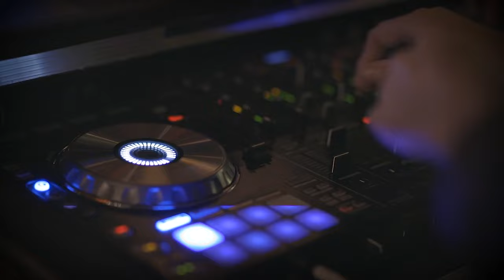"Rock Me Heut Nacht" von Claudia Raulf - ein kraftvoller Party-Schlager mit Power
▬▬ Zu den Streamingportalen ▬▬

▬▬ Infos zum Song ▬▬
"Rock Me Heut' Nacht" ist ein eindeutig zweideutig zu verstehender Party-Schlager über die Liebe, die Empathie, die Träume und die Fantasie. All das brauchen Menschen in schwierigen Zeiten. Claudia Raulf bringt mit diesem kraftvollen und positiv geladenen Song die Tanzflächen und die Herzen zum Glühen.

▬▬ Weitere Infos zur Künstlerin ▬▬
Als Komponistin und Textdichterin schuf sie auch zahlreiche Songs und Texte für Künstlerkollegen. Sie wurde für ihre Erfolge mehrfach ausgezeichnet, u.a. mit der "Deutschen Pop- und Internationalen Schlagertrophäe" des Verbandes Deutscher Musikschaffender (VDMplus.de). In 2021 widmete sie sich wieder ihren Solo-Projekten und präsentiert 2022, nach Ihren Vorjahreserfolgen "Nimm die roten Rosen", "Karma", "Kinderseelen", "Siehst du die Liebe wirklich nicht", "Sehnsucht", "Rosarote Brille", "Bing Bang", ihren neuesten Song "Rock Me Heut' Nacht". Ein Party-Schlager mit Power.
Die letzten Songs wie "Bing Bang" und „Nimm die roten Rosen“ erreichten bereits nach kurzer Zeit  "Internet-Gold" in der aus TV-Sendern bekannten "DDO Internet-Gold-Charts". Die Deutsche Disc-Jockey-Organisation (DDO) ist die erste DJ Organisation weltweit und hat seit 1997 eine Livevoting-Charts bei der ein Song den Titel Internet-Gold erhält sobald er 7 Tage auf Platz 1 steht.

▬▬ Songdaten ▬▬
Interpretin: Claudia Raulf
Komposition: Claudia Raulf / Didi Hamann
Text: Claudia Raulf
Musiverlag: Arras Musikverlag
Label: Arras Records

▬▬ Veröffentlichung war ▬▬
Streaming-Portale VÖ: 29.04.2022